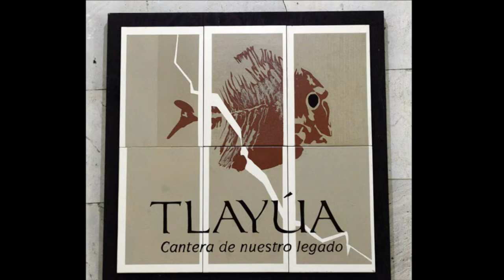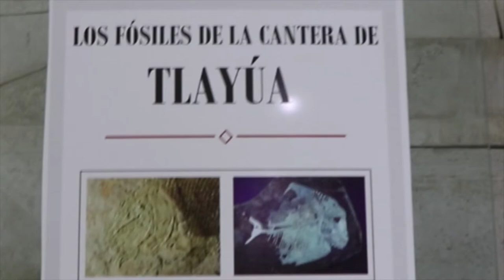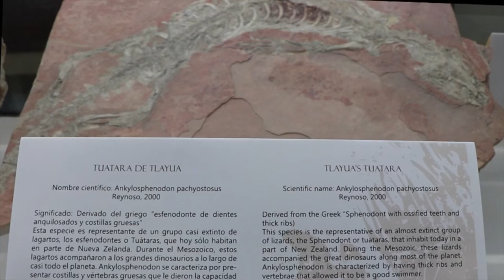Museo universitario en la Mixteca poblana exhibe restos fósiles de hace 100 millones de años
El Pueblo de Tepexi de Rodríguez, ubicado en las tierras áridas de la región Mixteca, a 90 kilómetros de la ciudad de Puebla, resguarda el Museo Regional Mixteco-Tlayúa, dependiente del Instituto de Geología (IGL) de la UNAM. Ahí, sus visitantes pueden sumergirse en el tiempo geológico profundo y conocer las formas de vida del pasado.